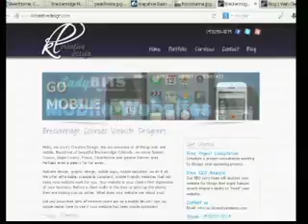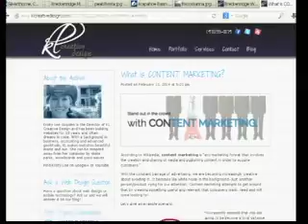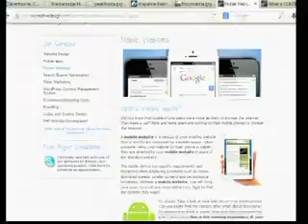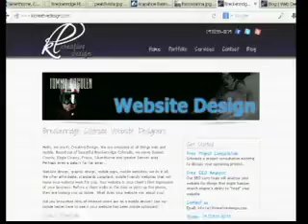Kristy Lee talks about Content Marketing